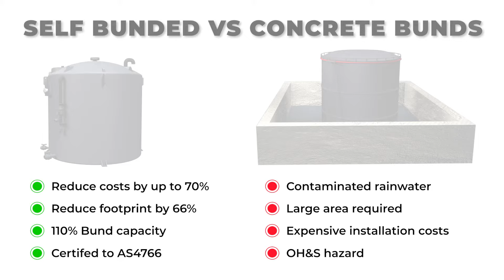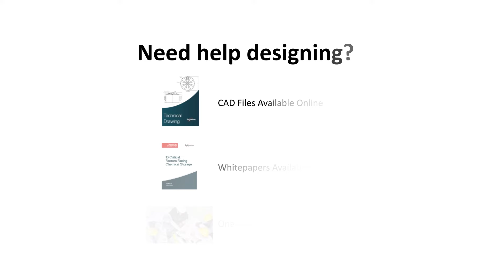How to Safely Store Chemicals with our Double-Walled Self-Bunded Tanks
Our Self-Bunded Tanks ticks all the boxes when it comes to your worksite, making them a clever choice with a 25-year design life. Our in-house blended Polyethylene material can safely store over 1900+ chemicals including 98% Sulfuric Acid and Sodium Hypochlorite.